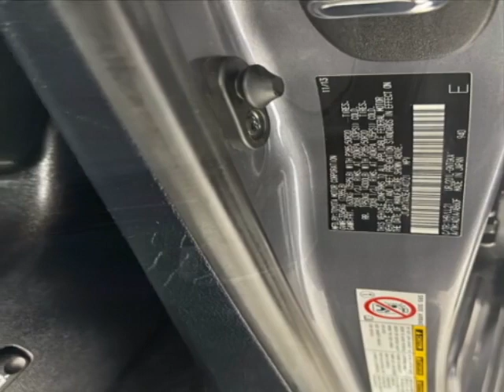2014 Lexus LX 570 4WD 4dr SUV - Jersey City, NJ